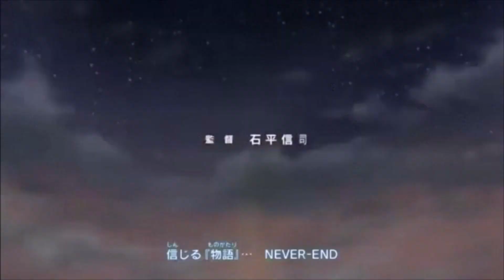CET ANIME N'EST PAS POUR LES ENFANTS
Bannière et Logo : Fait par Legseria

Concepts de ma chaîne :

Fairy Saviez – vous !!?
Présentation Manga
Top
Review
Présentations de mes achats

Objectifs :

300 abonnés
20 pouces bleus
100 vues par vidéos

Pour toutes informations, demandes...